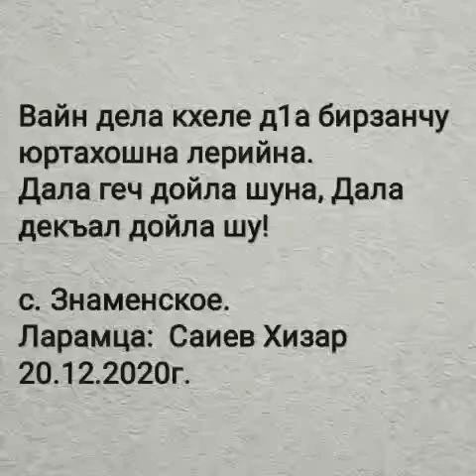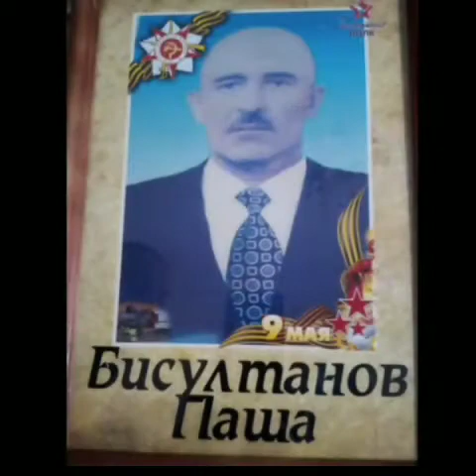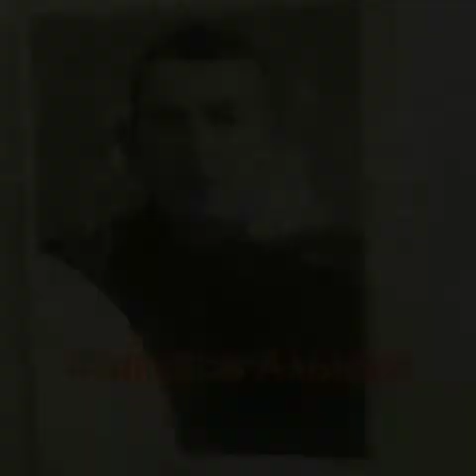с. Знаменское. Дала гяч дойла! ЧАСТЬ 1. Надтеречный район!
Данный видеоролик я посвящаю своим односельчанам, которые покинули этот мир. Дала гяч дойла шуна, Дала декъал дойла шу!.